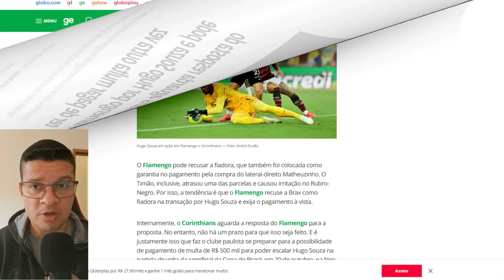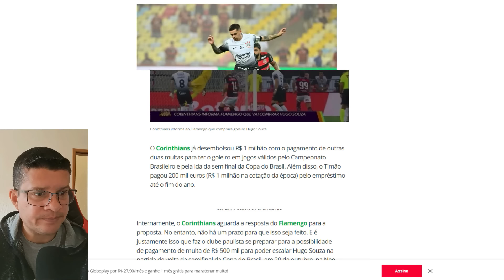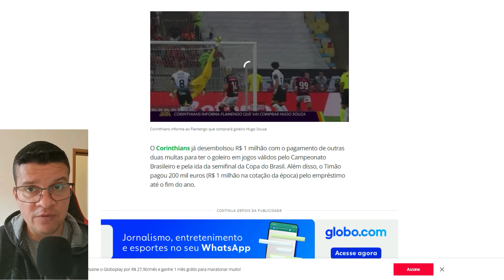ATACANTE GIOVANI DO CORINTHIANS ESTÁ TENDO MENOS OPORTUNIDAES.